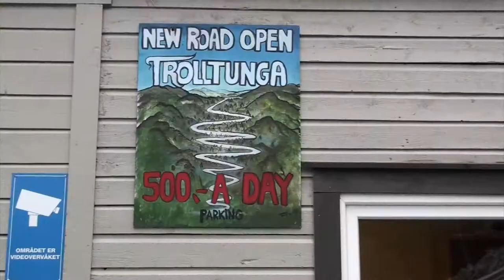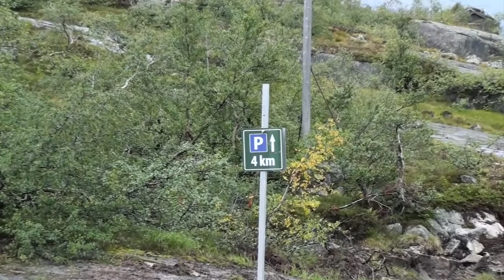TROLLTUNGA Uno de los mejores miradores del mundo | Norway in HD 🇳🇴🇳🇴🇳🇴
New Road Open  Trolltunga: 2017.
Trolltunga: one of the best excursions in Norway.
Trolltunga: una de las mejores excursiones en Noruega.
En el borde occidental de la meseta de Hardangervidda, se encuentra Trolltunga, la formación rocosa más espectacular de Noruega. Trolltunga es una roca que sobresale en el espacio a 700 metros sobre el lago Ringedalsvatnet. La caminata a través del terreno de alta montaña hasta Trolltunga es larga y exigente, pero se ve recompensada con magníficas vistas. El sendero a Trolltunga, situado a 1180 metros, está señalizado. Desde el comienzo del sendero principal en el P2 en Skjeggedal, la caminata de ida y vuelta es de 28 km con un ascenso de casi 800 metros. El tiempo estimado de la caminata es de 8 a 12 horas. Hay un sendero adicional en el P3 Mågelitopp. La caminata de ida y vuelta desde el P3 Mågelitopp es de 20 km con un ascenso de unos 320 metros. El tiempo estimado de la caminata es de 7 a 10 horas.
At the western edge of the Hardangervidda plateau, you’ll find Trolltunga – the most spectacular rock formation in Norway. Trolltunga is a rock jutting into space 700 metres above Ringedalsvatnet lake! The hike through high-mountain terrain up to Trolltunga is long and demanding, but you are rewarded with magnificent views. The trail to Trolltunga, situated at 1180 metres, is signposted. From the main trailhead at P2 in Skjeggedal, the round-trip hike is 28 km with an ascent of almost 800 metres. The estimated hiking time is 8–12 hours. There is an additional trailhead at P3 Mågelitopp. The round-trip hike from P3 Mågelitopp is 20 km with an ascent of about 320 metres. The estimated hiking time is 7–10 hours.
Múscia:
Pista 1: Van Syla - What is love
Pista 2: Remy Bourgeois - Premiere
Pista 3: The Hedgerow Folk - I still